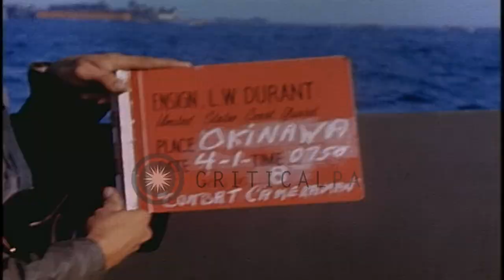Landing Crafts underway in the Pacific Ocean off the coast of Okinawa, Japan duri...HD Stock Footage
Landing Crafts underway in the Pacific Ocean off the coast of Okinawa, Japan during World War II.

United States fleet underway in the Pacific Ocean off the coast of Okinawa, Japan during World War II. Ships at sea. Landing crafts loaded with soldiers head towards the beach. Naval guns aboard a destroyer and a battleship fire at the coast of Okinawa, Japan. Smoke rises due to firing. A ship underway at sea. Location: Pacific Ocean. Date: April 1, 1945.

57,000+ broadcast-quality historic clips for immediate download.